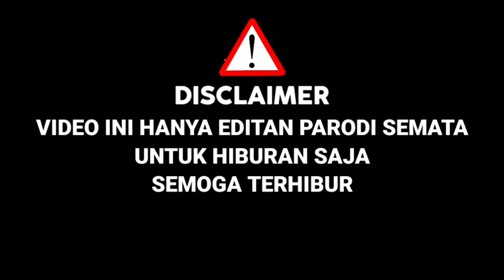Charly Nyamar Ikutan X Factor !! Bawakan Lagu Tulang Rusukku Buat Bcl Menangis,Ternyata Mirip|Parodi